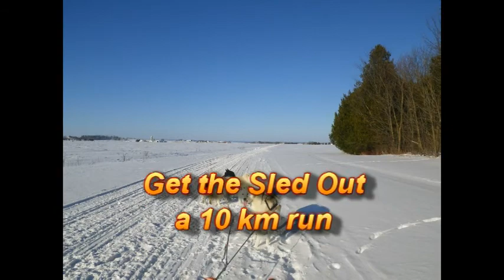Get The Sled Out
Kathy takes the huskies out for a 10 km sled run through snowmobile trails in Eastern Ontario.